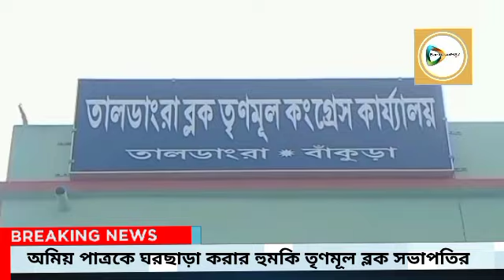নির্বাচনী সভা থেকে সিপিএম নেতা অমিয় পাত্রকে ঘরছাড়া করার হুমকি তৃণমূল ব্লক সভাপতির,তালডাংরায় শোরগোল।